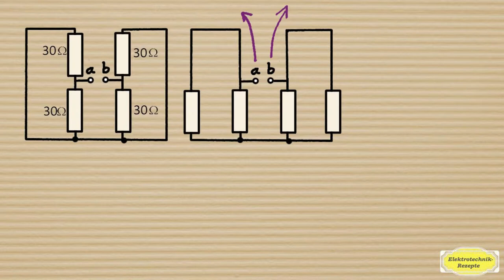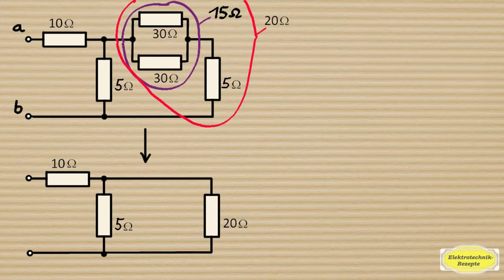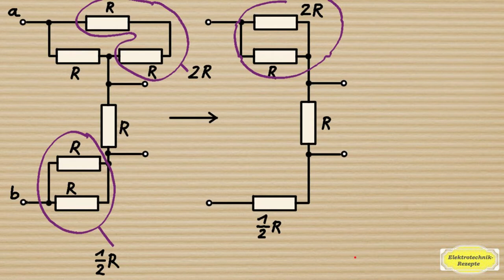Gemischte Parallel- und Serienschaltungen von Widerständen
Verschiedene typische Beispiele zum Zusammenfassen von Widerstandsnetzwerken.
Zur Klausurvorbereitung: Auf Udemy finden Sie von mir einen weiterführenden Kurs zum Thema „Ersatzspannungsquelle/stromquelle bilden“: